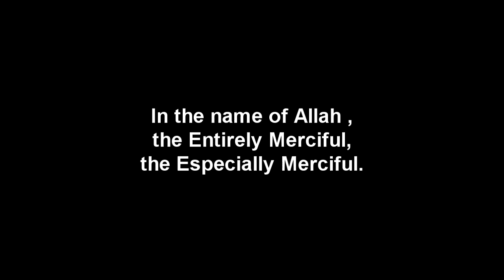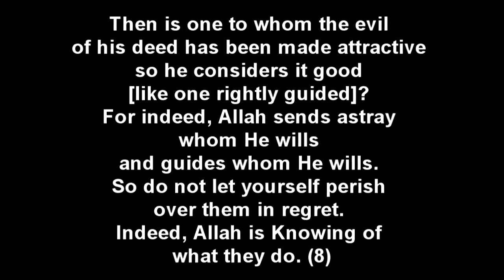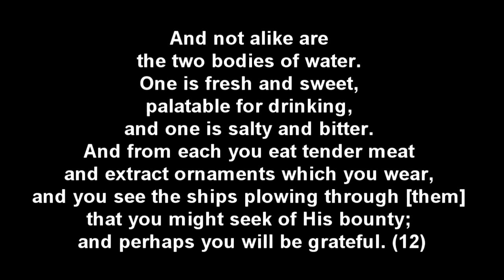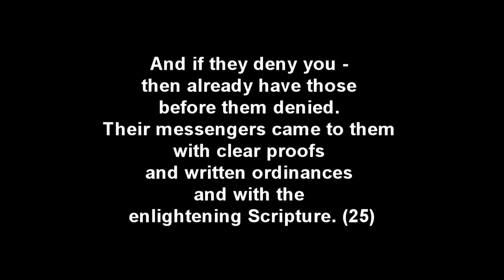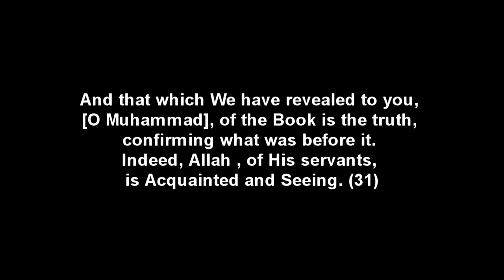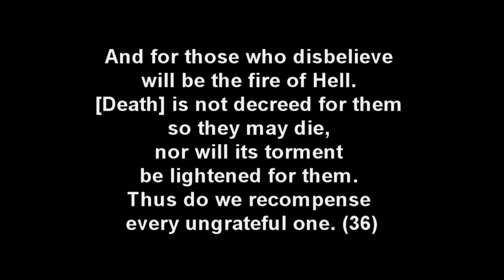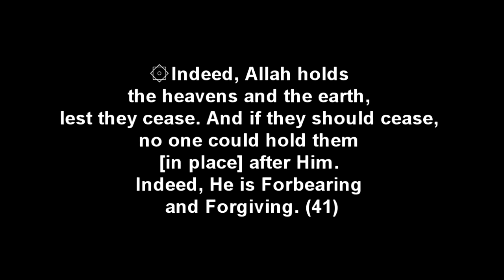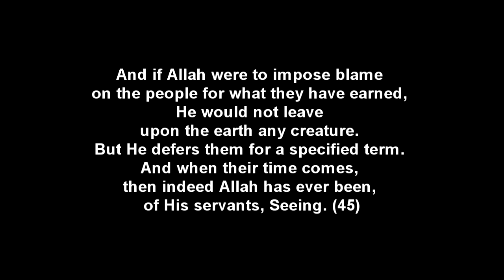The Quran Chapter 35 Originator [English]